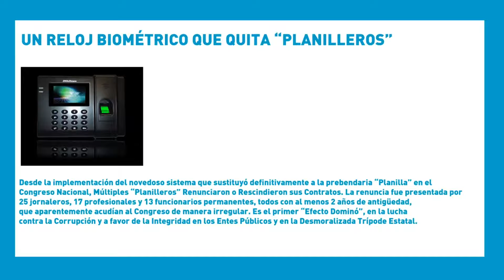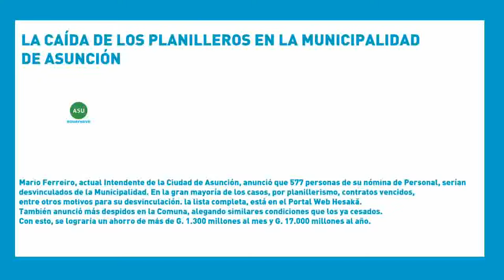SemanaVD1 - N° 46 - Lo mejor del 2016 - 1ª Parte - 26/12/2016